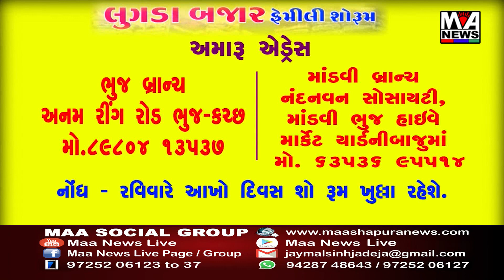સાબરકાંઠા જિલ્લાના તલોદ શહેરમાં મેઘરાજાની ફરીથી ધમાકેદાર એન્ટ્રી જોવા મળી